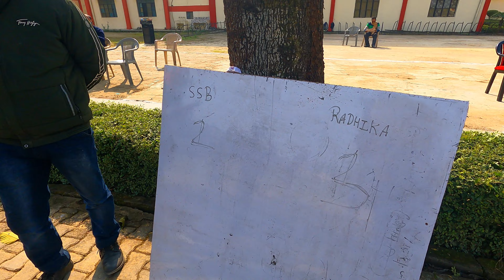SSB के साथ वॉलीबॉल मैच 😱 बापरे INTERNATIONAL खिलाड़ी🔥⚡ RADHIKA SCHOOL VS⚡ SSB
Republic Day Celebration SSB ने गणतंत्र दिवस यहा मनाया सशस्त्र सीमा बल के साथ मनाया गणतंत्र दिवस